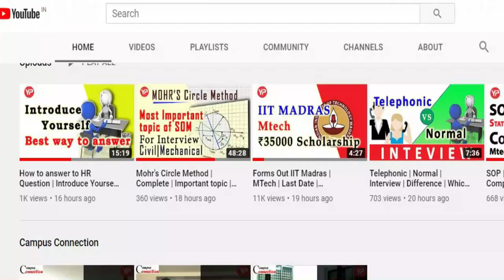Mock Interview | Telephonic | NITIE | Best | New Pattern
Google For (iPATE)
NITIE is one of the most prestigious institutes for engineering students willing to
pursue post graduate diploma in different industrial and management courses.
The courses offered through NITIE are through GATE as well as CAT score. There
are three courses offered through GATE which are
 PGDIE (Flagship programme)
 PGDPM
 PGDMM
There is PGDIM course which students get in NITIE through CAT score. All these
are very prestigious courses. The procedure for selection is GD/PI in NITIE once
students get call.
Interview in NITIE for courses through GATE is combination of technical questions
and non technical general topics related to course contents. Simple questions
related to the information provided in the form are asked. Some question related
to industrial engineering, project management etc are asked. Some questions
related to B Tech project and job experience can be asked. The interview lasts for
approximately 15 min. Students must be straight and honest while answering.
Even if you are not aware about some question, nothing to worry about it.tion for IIT(MTech/MS/Direct PhD)/PSU/Campus Placement-Production